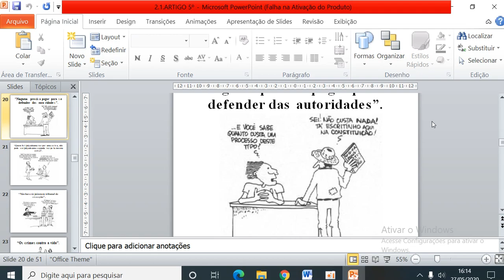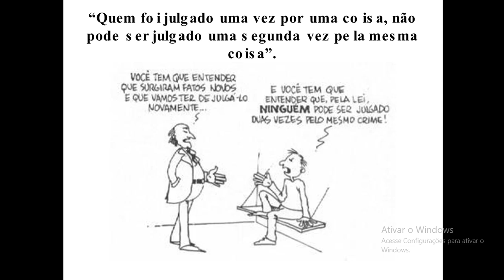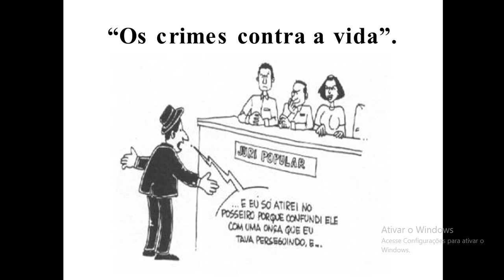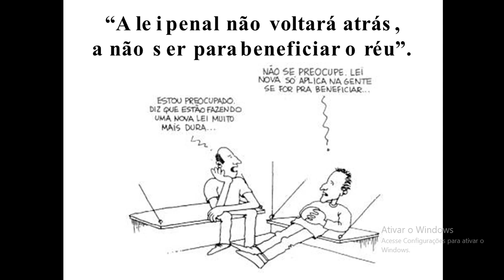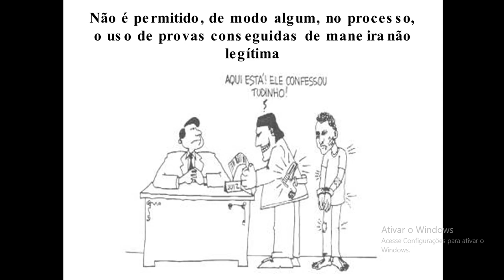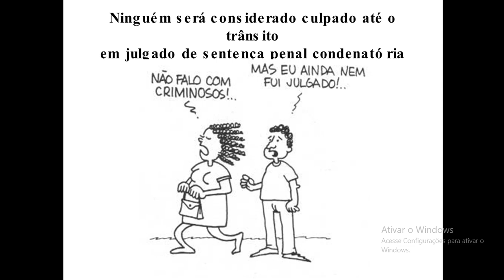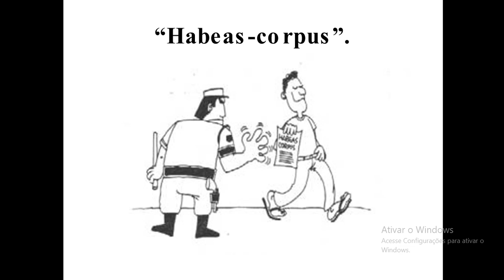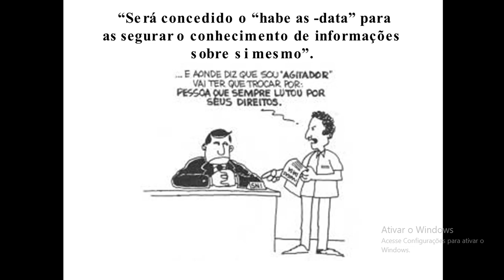COMENTÁRIO ARTIGO 5º INCISO 33